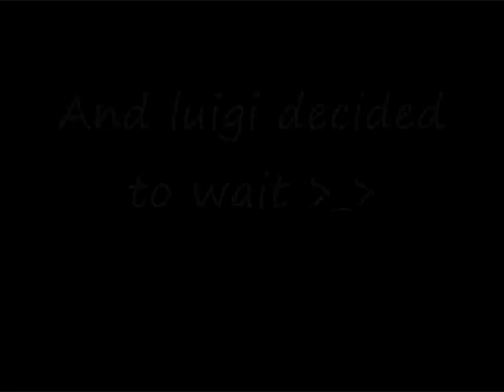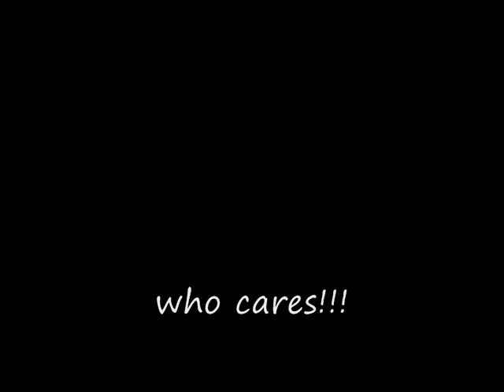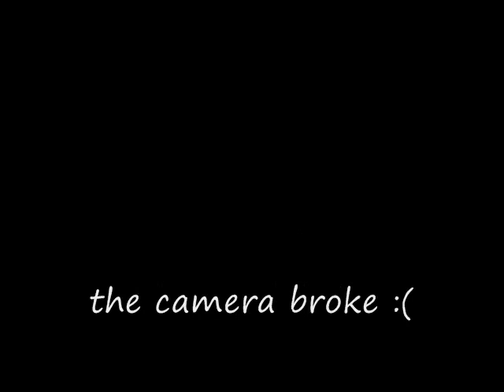Luigi Misadventures 2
i made this quickly to get it in before new years but the uploader kept freezing up...i didn't do a good job on it i know you don't have to critisize